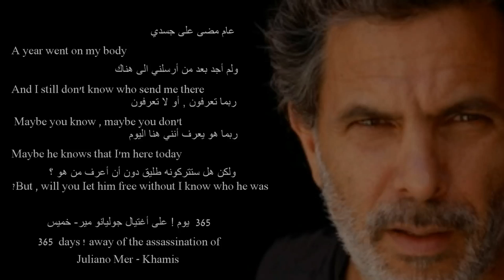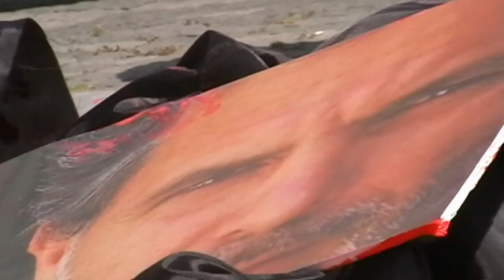Juliano Mer- Khamis.mov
Juliano Mer-Khamis ‎29 May 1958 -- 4 April 2011 was an actor, director, filmmaker and political activist  On 4 April 2011, he was assassinated by a masked gunman in the Palestinian city of Jenin, where he established the Freedom Theatre.

presenting: Amjad Hashem
 Video Editing: Ragheb Aburkn